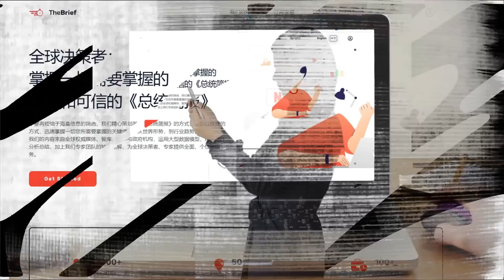中国对俄乌战争的态度出现转变；中国海警水炮拦截菲律宾补给船；中国将成为日俄领土之争的最后赢家？中国提高了东北地区洪水防御应急响应级别